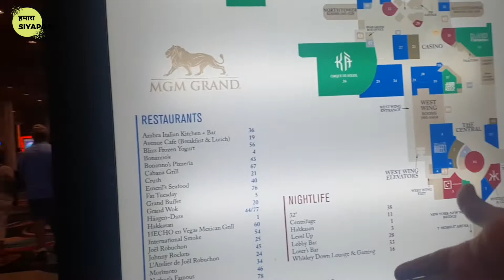Amazing Bellagio fountain show, Las Vegas II Hamara Siyapaa II Gaurav & Urvashi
This is the second day of our LAS VEGAS trip. We went for a day tour in Las Vegas. We saw the beautiful hotels on the strip street including Bellagio fountain show and volcanic show of the ¨The Mirage¨.

You can watch our last vlog from Los Angeles in this playlist

Thank You  all of you for showering your love.  So that you can watch our fun vlogs whenever we upload it.